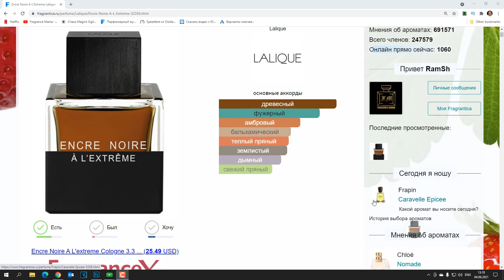Encre Noire A L'Extreme Lalique - полный обзор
В этом видео я расказываю про аромат Encre Noire A L'Extreme Lalique, который стал моим фаворитом. Это очень не обычный аромат с характером.
Спасибо.